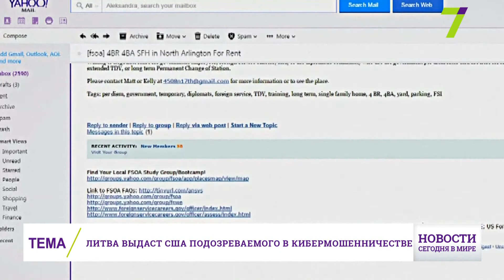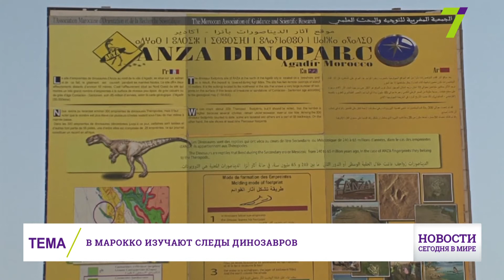18 июля : Новости. Сегодня в мире (выпуск от 19:00)